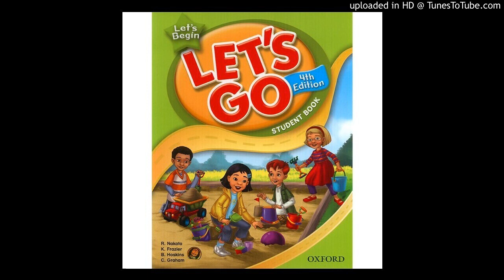LGB-CD1.38 C-Listen and sing. _How Are You Today-_